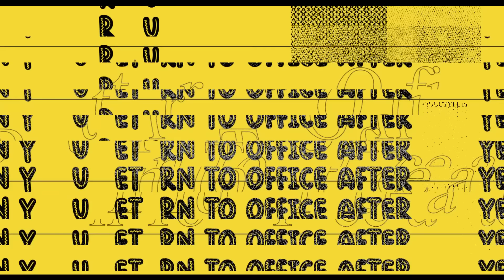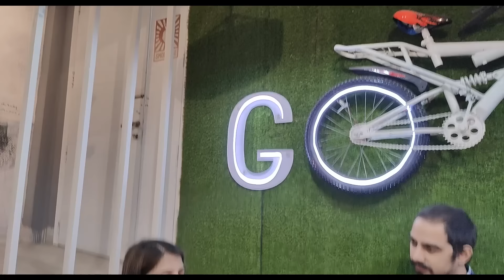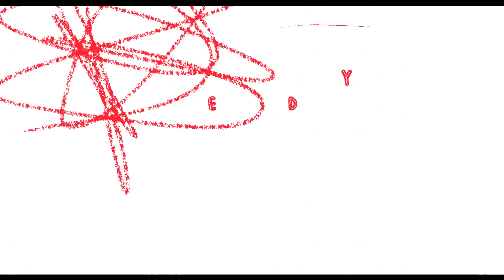When You Return To Office After 2 years | Rajnish, Vandana, Amit, Ruchika, Mukesh, Deepika, Afzal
Name: When You Return To Office After 2 years
Duration: 10 mins 56 sec
Cast: Rajnish, Vandana, Amit, Ruchika, Mukesh, Deepika, Afzal, Vatsal
Voiceover Artist: Roshita Pant